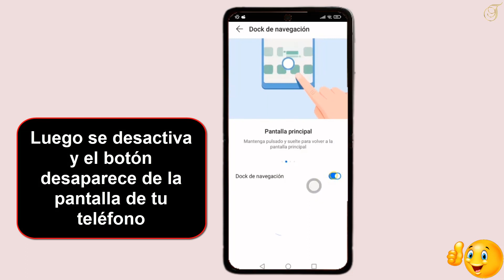Cómo quitar el botón flotante de Huawei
En este vídeo aprenderás como quito boton flotante Huawei

Quitar botón flotante Huawei
¿te molesta el botón flotante en tu Huawei? ¿quieres saber cómo deshacerte de él? en este video te mostraremos cómo quitar el botón flotante de tu dispositivo Huawei en unos simples pasos. ¡sigue viendo para aprender cómo personalizar tu teléfono y mejorar tu experiencia de uso! Así que como quitar el botón flotante de Huawei P30 Lite ?

 En este tutorial os mostraremos una técnica rápida y sencilla que te permitirá aprender como quitar el botón flotante de Huawei P20 Lite

Si eres usuario de un teléfono Huawei, es posible que hayas notado un pequeño botón flotante en la pantalla que puede resultar incómodo o molesto. sin embargo, no te preocupes, ya que existe una forma sencilla de deshacerse de él. solo debes seguir unos simples pasos: primero, abre los 'ajustes' de tu teléfono. luego, selecciona 'sistema y actualizaciones' y busca la opción 'navegación del sistema'. una vez allí, toca 'dock de navegación' y desactiva la opción. ¡y listo! el botón flotante habrá desaparecido de tu pantalla sin mayores complicaciones.

Como quitar el botón flotante de Huawei y9
Así se sabe como quitar boton flotante Huawei paso a paso
1- Abrir 'Ajustes'
2- Presionar 'Sistema y actualizaciones'
3- Seleccionar 'Navegación del sistema'
4- Tocar 'Dock de navegación'
5- Luego se desactiva y el botón desaparece de la pantalla de tu teléfono
Ahí lo tienes como quitar botón flotante Huawei P30

 Espero que este tutorial te haya sido muy útil y que hayas aprendido quitar botón flotante Huawei y9 2019

 Si tiene aLGuna pregunta sobre el tema 'como quitar el botón flotante de Huawei P20 Lite', no dudéis en publicarlas en la página de comentariOS

 No dudes en compartir este vídeo con tus familiares y amigos para explicarles como quitar la bola flotante Huawei

Tuto : cómo quitar el botón flotante de Huawei

Categoría : como quito boton flotante Huawei

Ver también: